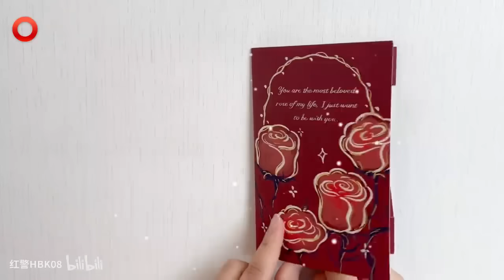红警又是三根磁暴线圈！用牛车吸引，直接断电厂！08紅警 紅色警戒 hongjing08 Red Alert 08#red alert 2#红警对战